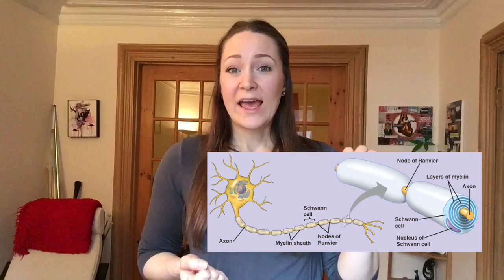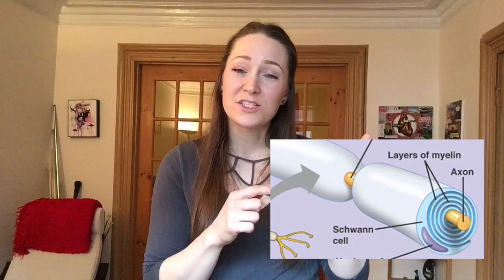[WATCH THIS VIDEO] HOW TO MASTER ANY SKILL! | Michelle C. Smith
⭐️JOIN MY FREE STAFF SPINNING COURSE!⭐️

Join the Freestyle Staff Academy!
⚔️30+ Staff Spinning Tutorials
⚔️Lesson Plans
⚔️Practice Guides

🔥 MICHELLE C. SMITH🔥